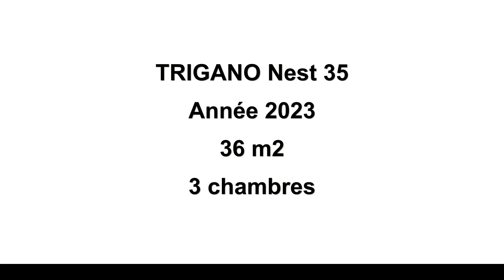Mobil-home TRIGANO Nest 35 3ch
Mobil-home neuf

Marque: TRIGANO
Modèle: Nest 35
Année: 2023
Nombre de chambres: 3

A visiter Zone Artisanale d'Hinzal, 1 rue Joseph Le Brix 56190 Muzillac ou ZA Du Bardeff 56 500 Moréac